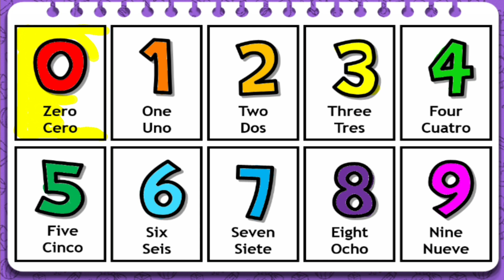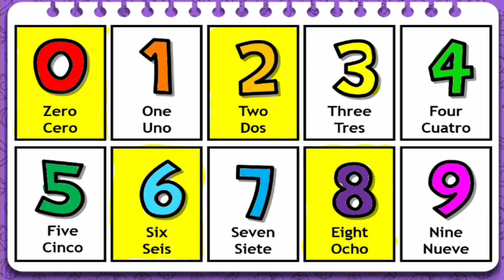Drawing numbers for children with kids song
Assalamu Alaykum